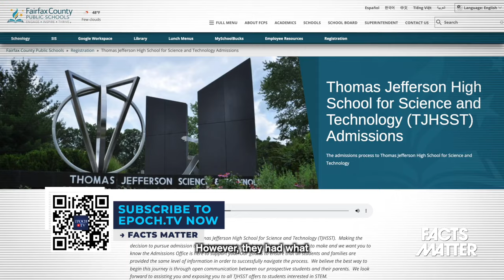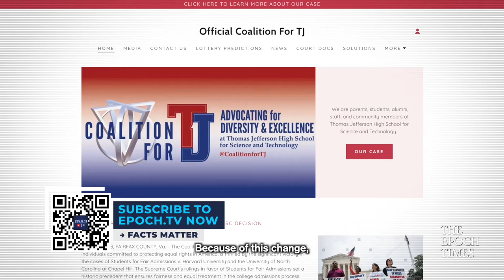Supreme Court Declines Challenge After Stunning Appeal Reversal | Trailer | Facts Matter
The U.S. Supreme Court made a decision Tuesday that was quite surprising to most people who follow the court closely.
Despite overturning affirmative action in June 2023, the court declined to hear an appeal by an organization that had filed a federal lawsuit against a local school board, alleging that the board’s policy changes directly discriminated against Asian Americans.
To understand the decision, as well as the implications, let’s go through the whole story together.
🌽No Farmers No Food DVD:
Episode Resources:
🔵 Sam Alito Dissent: